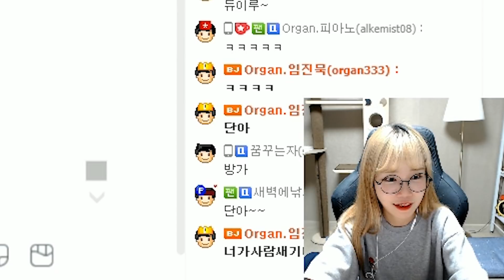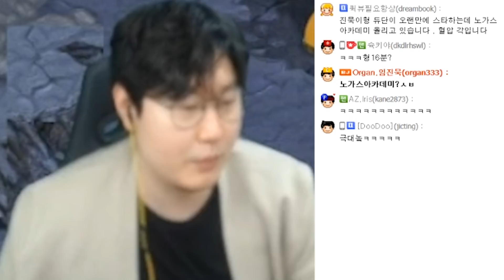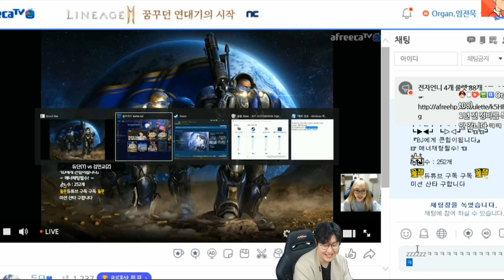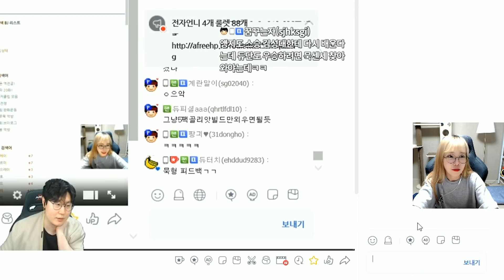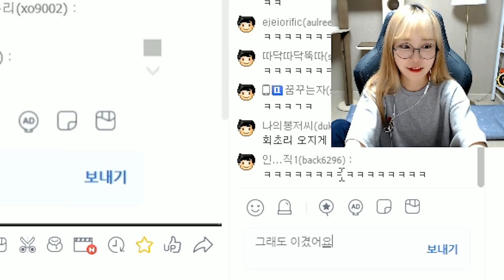김민교 스타로 참교육하고 1년만에 찾아간 묵선생님.. 그런데....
··· 듀튜브 구독구독! ···

댓글 · 좋아요 · 구독 감사합니다! :D